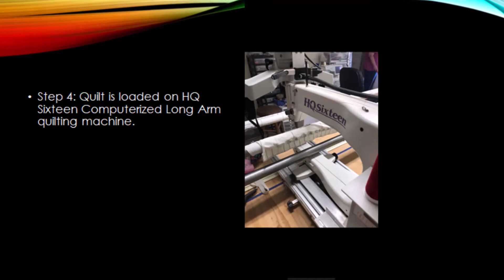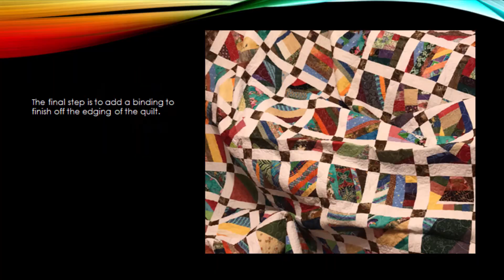Not Just A Quilt